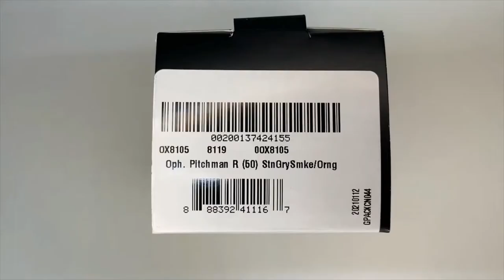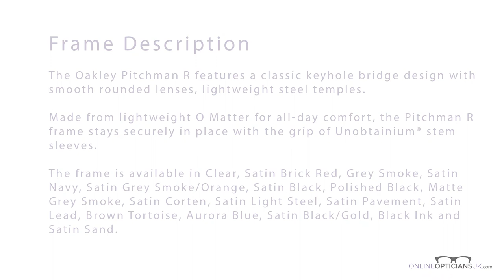Oakley OX8105 Pitchman R - Unboxing & Review Video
Oakley OX8105 Pitchman R

A classic keyhole bridge design with smoothly rounded lenses, lightweight steel temples and made of comfortably lightweight O Matter™ for all-day comfort, the Oakley OX8105 PitchmanR frame stays securely in place with the grip of Unobtainium® stem sleeves. This frame is notable as the model worn by Liverpool FC manager Jurgen Klopp.

Oakley glasses are made with the highest quality materials such as titanium and rubber, which are extremely durable, highly functional and fit for purpose whilst upholding the design principles associated with this iconic brand, Oakley glasses are instantly recognisable with the 'O' Oakley logo branding on the frame's temple.

The classic notch bridge that sets the Oakley design apart from other brands is flanked by smoothly rounded lenses and lightweight steel temples, and after we added Hollowpoint™ hinges that salute the genius of hubless motorcycle wheels, Oakley knew it had the next evolution of Pitchman eyewear.

Made of comfortably lightweight O Matter™ for all-day comfort, the frame stays securely in place with the grip of Unobtainium® stem sleeves. With 13 colours to choose from, there’s no doubt you’ll be able to find the perfect frame and get yourself a seriously cool pair of glasses.

Included with the Oakley OX8105 Pitchman r frame is our premium single vision prescription lenses including multi-coated anti-reflection, anti-scratch, UV400 protection which is typically a £25.00 upgrade, free of charge.

These super tough, MAR coated lenses will enhance your quality of vision way above & beyond ordinary non-coated lenses remaining scratch-free for longer. The frame comes complete with a quality branded Oakley case and cloth.

For added peace of mind, the OX8105's come with our 12-month fully comprehensive frame & lens warranty.

The Oakley Pitchman R can be made with any type of lens or options you may need or want, such as sunglasses, varifocals or polarised for example.

Please don't hesitate to contact us and speak to one of our advisers who will be pleased to answer any questions you have should you require any further information or advice - Simply call freephone: 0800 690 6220 or email